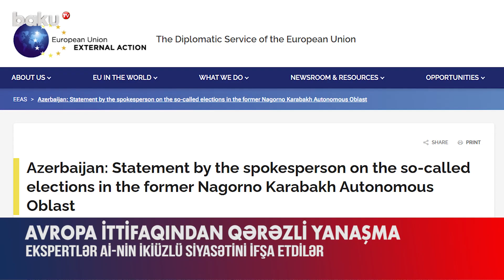Aİ-nin Xankəndi ilə bağlı ikiüzlülüyü ifşa edildi